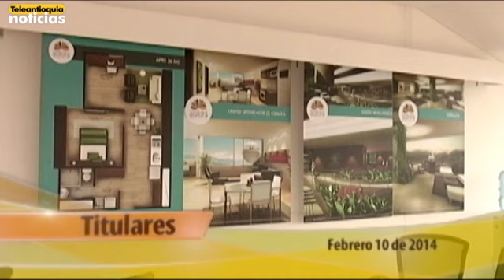Titulares Lunes 10 De Febrero 2014 | Teleantioquia Noticias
Estos son titulares de las noticias regionales y deportivas del  Lunes 10 De Febrero 2014 en Teleantioquia Noticias.